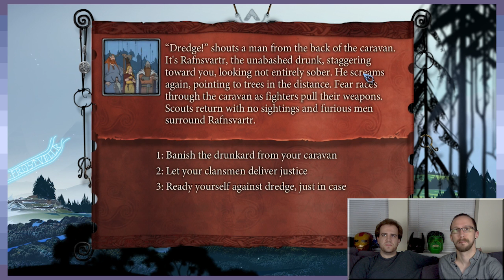The Pragmatic Saga: Bloody Failing Through The Wall - Part 5 - Game Devs Play Games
That's a nice wall... we'll take it.

■ Harry Poppins | -